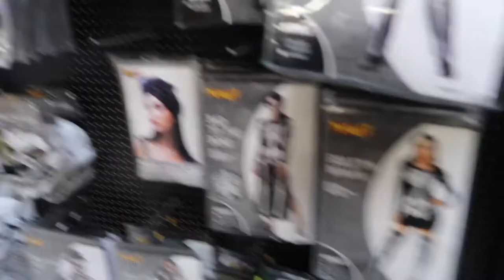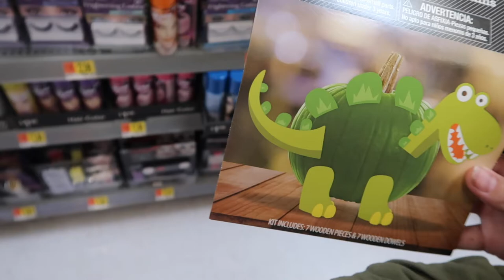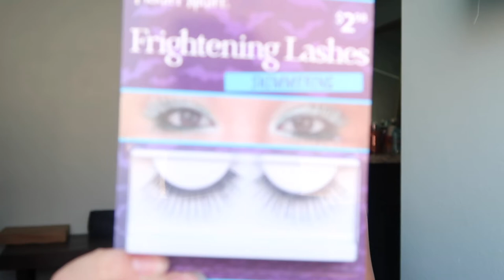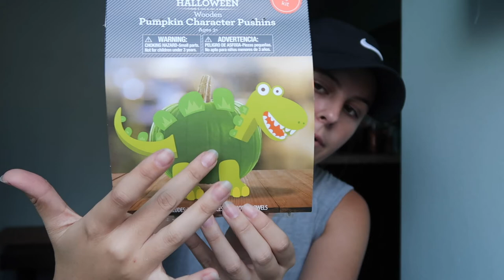MY FIRST VLOG!! (My sons FIRST time on my channel+ Workout with me + Shopping haul) *Vlog 1*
Hello everyone! In today's video I will be filming my very first VLOG!! This is a normal day in my life whenever I have things to do. Baby appointments, gym, eat, shopping, etc. But I will definitely do more of them! I hope you guys enjoy!